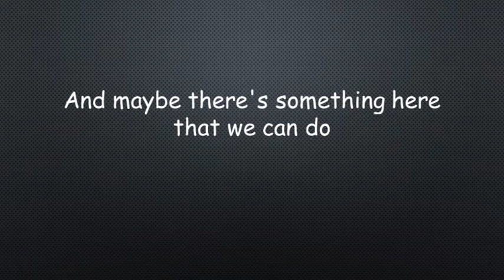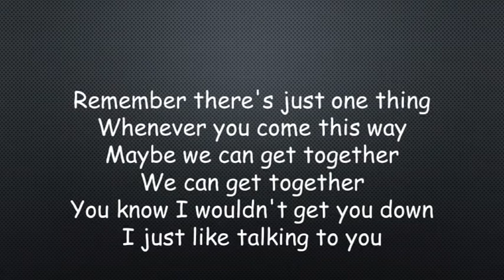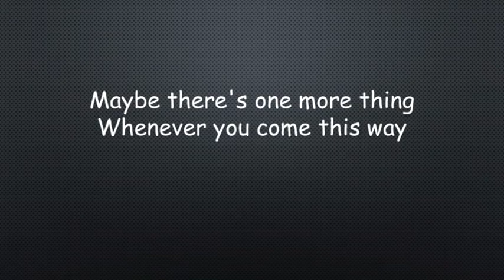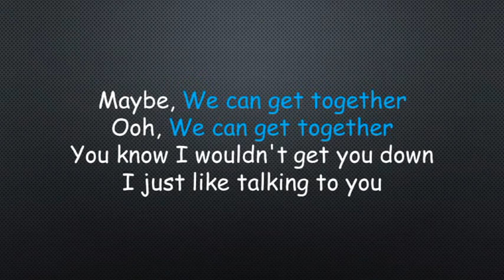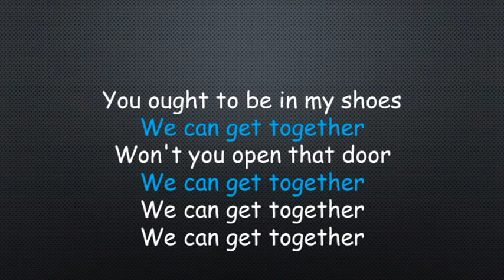Icehouse We Can Get Together Lyrics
"We Can Get Together" is the second single released by the Australian rock band Flowers, later known as Icehouse. It was released in October 1980, on the independent label Regular Records from their first album, Icehouse, two weeks before the album itself was released. It peaked at #16 on the Australian Kent Music Report Singles Charts.